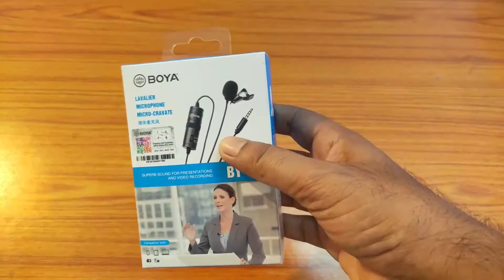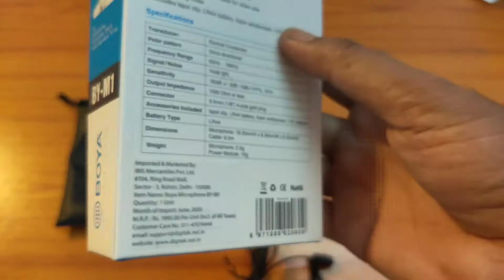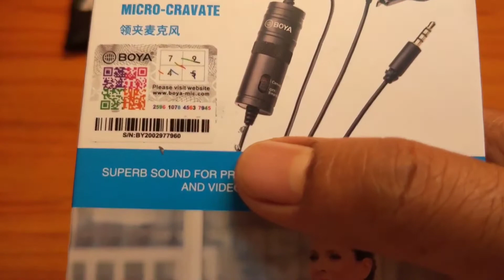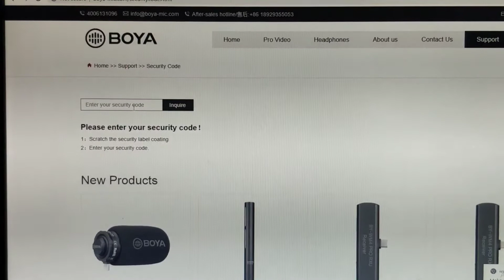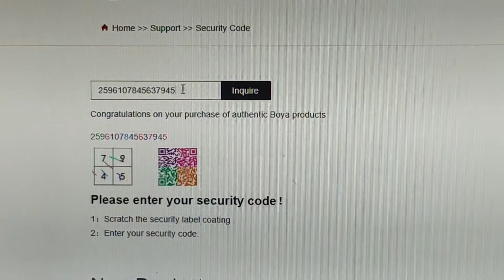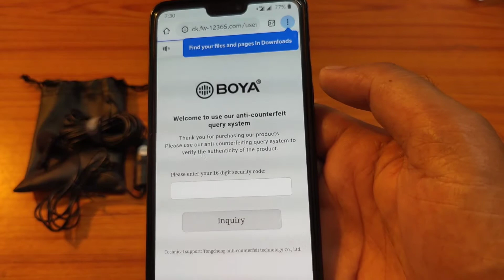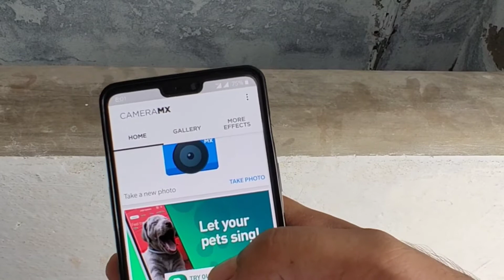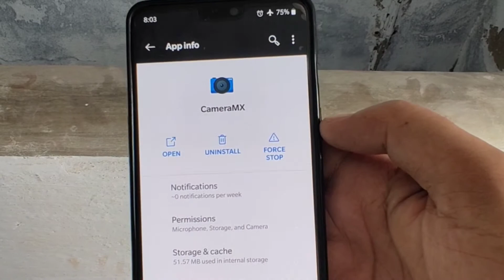Best Mic for Youtube Under 1000. Boya BY-M1 Lav Microphone Indepth Review.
Best buying link from Amazon at lower price.

BOYA BY-M1 is an Omni directional lavalier microphone, designed for Smartphones, DSLR, Camcorders, Audio recorders PC etc, it is perfect for video use. With Omni pickup pattern, for full 360' coverage, it absolutely gives you the possibility to capture anything in your sight. Super sound for presentations and video audio recorders.

Clip-On Mic

High-quality condenser

Audio Cable: 20ft

Features & details

Product information Condenser Microphone

Batteries1 LR44 batteries required.Item model numberBYM1ColourBlackConnector3.5 mm JackBattery TypeAlkalineHardware PlatformPC, Audio Recorder, Camcorder, Camera, SmartphonePower SourceBattery-poweredItem Weight136 gProduct Dimensions12.7 x 5.08 x 10.16 cm